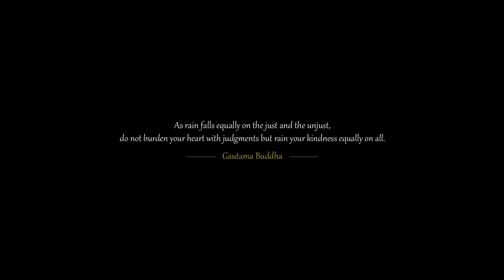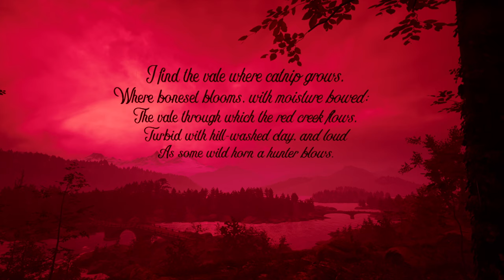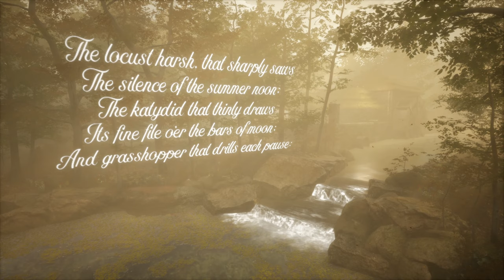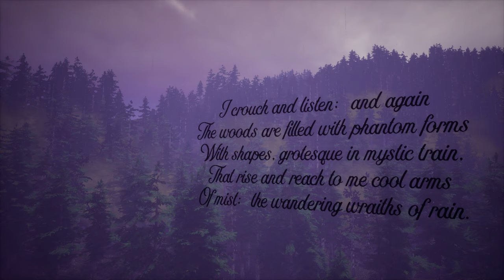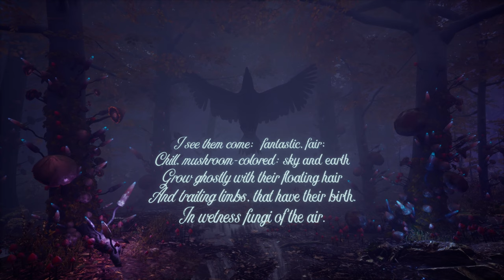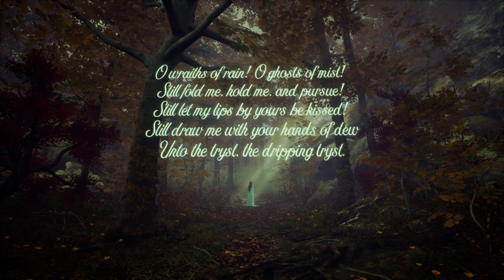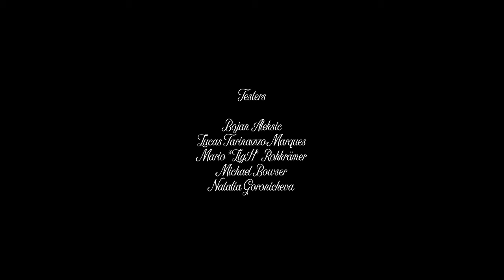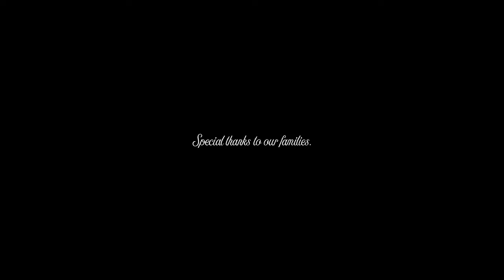Pluviophile | PC | Full Game